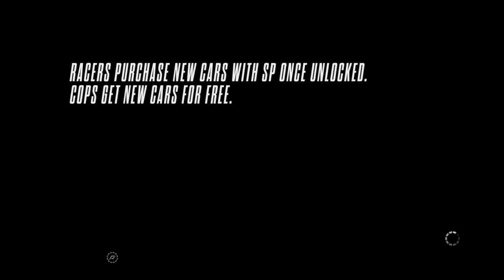RACER CAREER FINALE | PLAYING NEED FOR SPEED RIVALS IN 2022 (PS4) PART 54